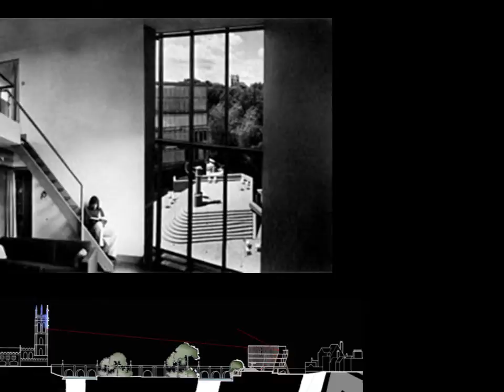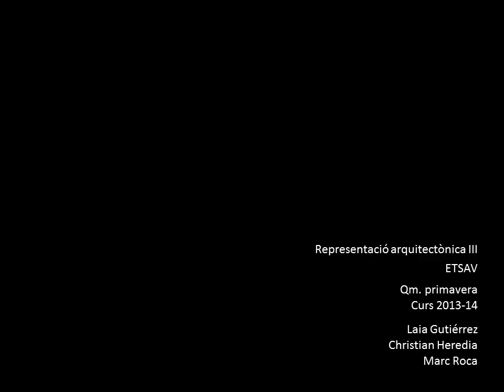Edifici Florey, Queen's College, Oxford by James Stirling